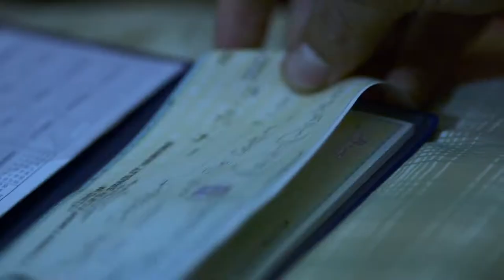Filling In - Official Trailer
Trailer for the short, comedy fantasy "Filling In". Playing at the 2017 Unreal Film Festival in Memphis, TN on Sept. 22-24th, 2017.